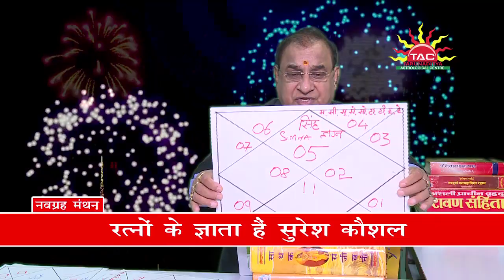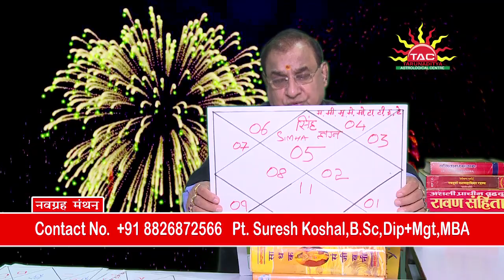Simha (Leo) Lagna | 2019 | General Prediction